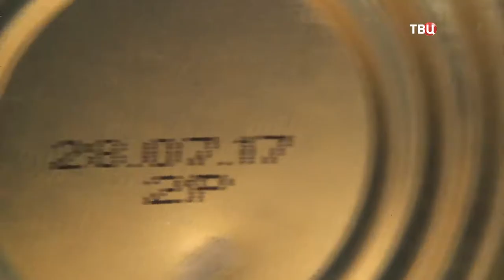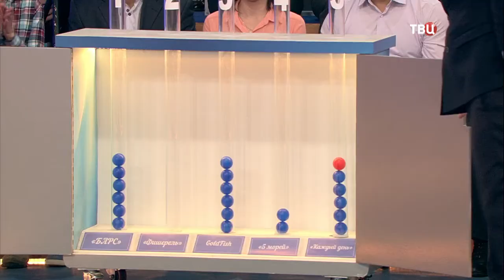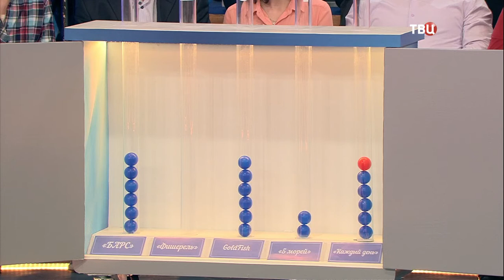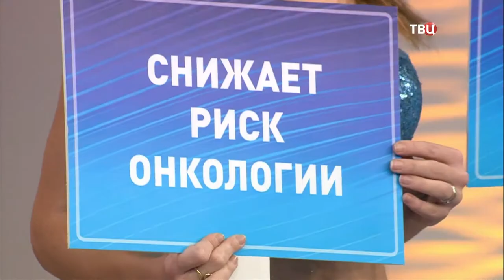Естественный отбор. Скумбрия атлантическая в масле консервы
Рыбалка - традиционный и очень полпулярный досуг миллионов россиян. Рыбалка - это туризм, и спорт, и промысел, и отдых.

3д рыба из резинок
где рыба
где рыба зимой
где рыбакин
где рыбачить
какая рыба,
как рыбачить
как рыбалка
зачем рыба
кому рыбалка
какая рыбалка
какая рыба самая полезная
какой рыбалка